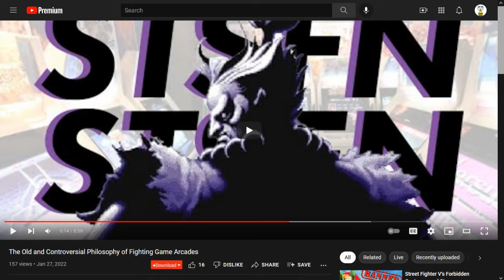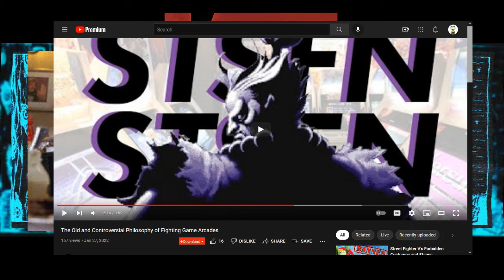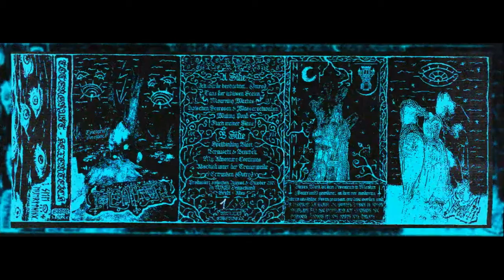Joe's 'Cast, 1/29/2022